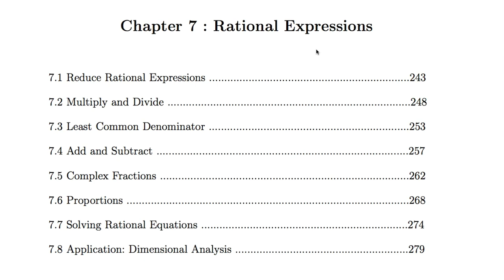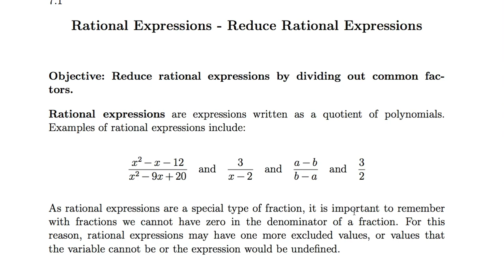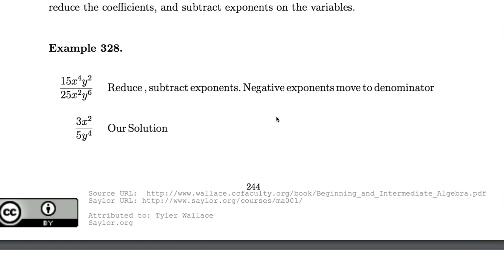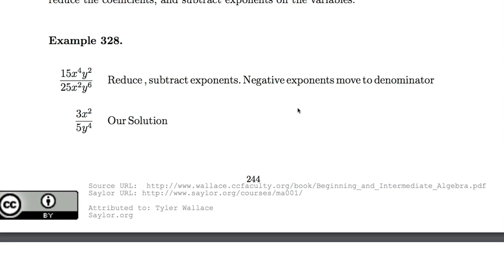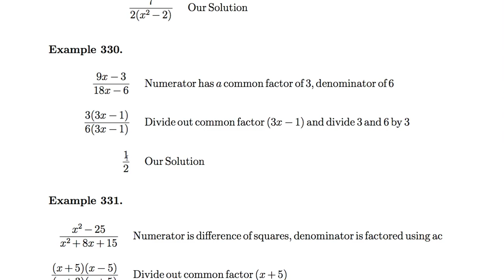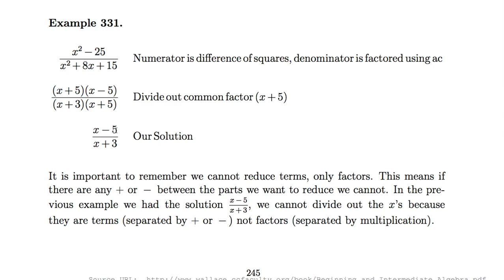[수학의 구조] 071 - Reduce Rational Expressions